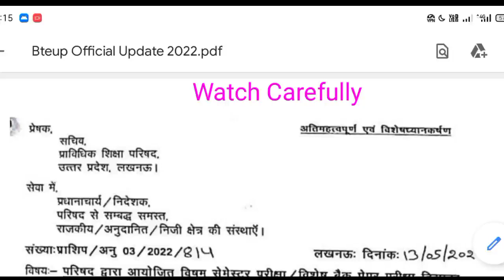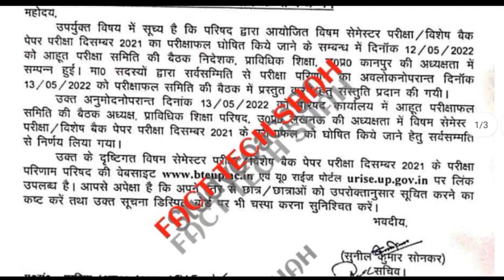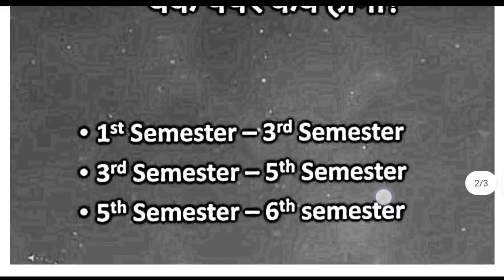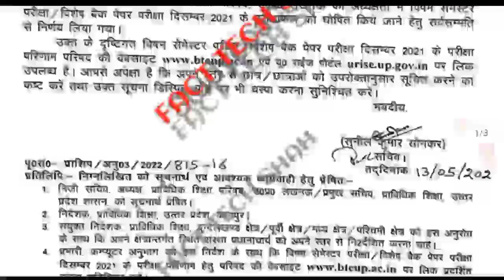Bteup Official 👉 BACK PAPER and RESULT 2022 || Bteup Latest News Today || bteup back paper exam 2022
BTEUP RESULT यहाँ से देखें |bteup odd semester result 2022 kaise dekhe|bteup result kaise check kare

bteup back paper 2022 latest news
bteup back paper news today
how to check bteup result
how to check bteup result 2022
bteup result kaise check karen
bteup result kaise check karen 2022
bteup exam result